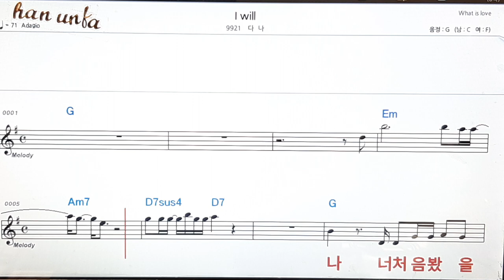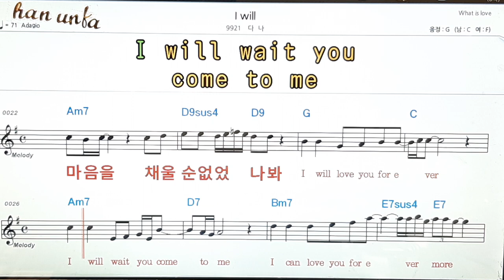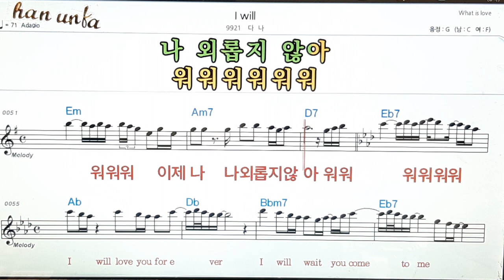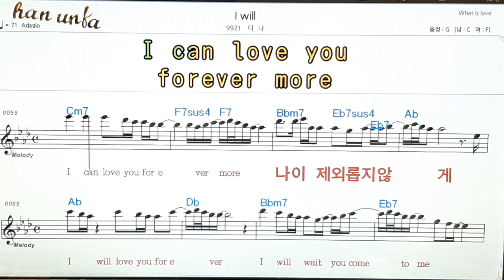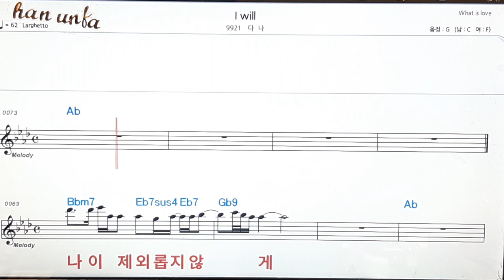I will/다나👍노래 반주, 코드 악보,가라오케💋Karaoke*Sheet Music*Chord*MR